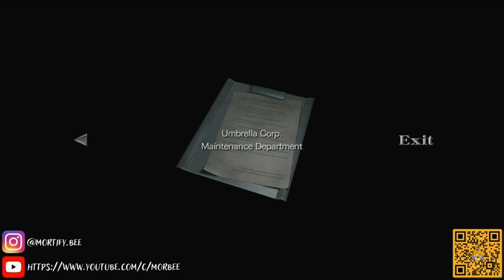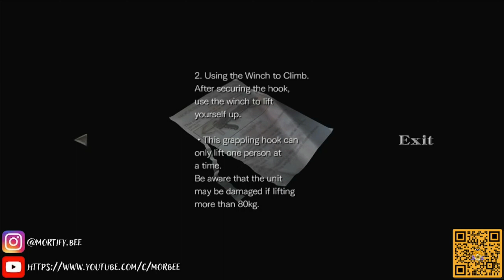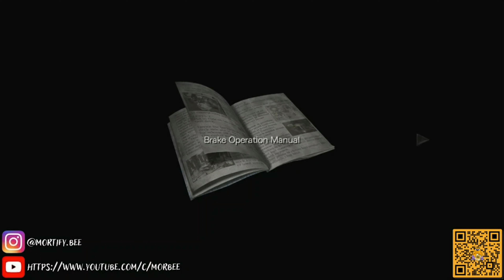Resident Evil Ø Part 2